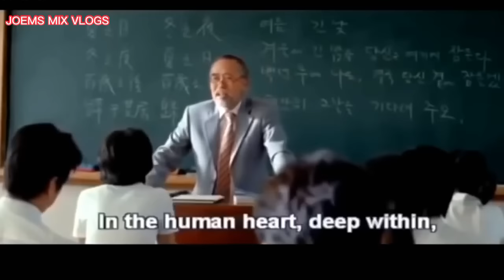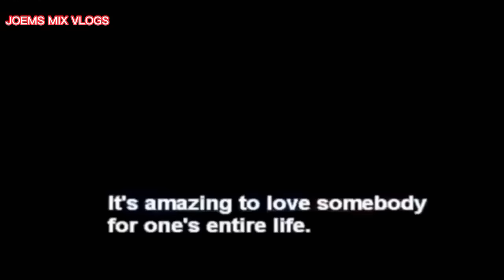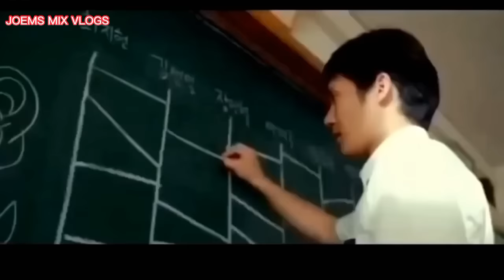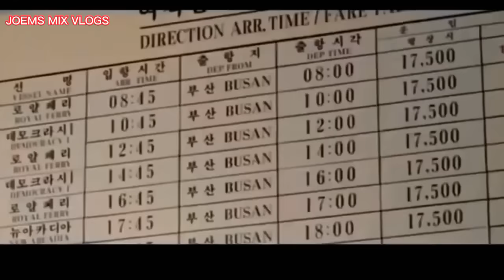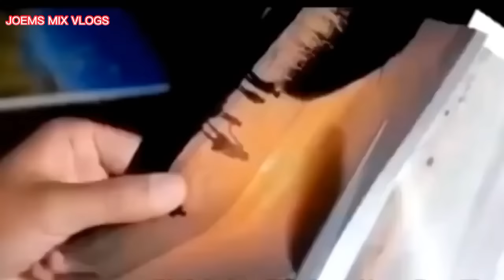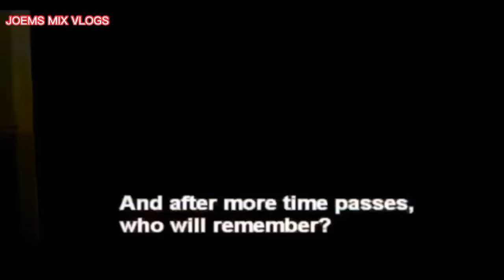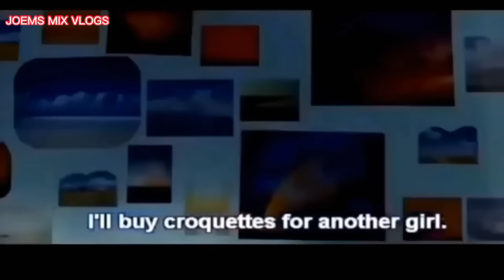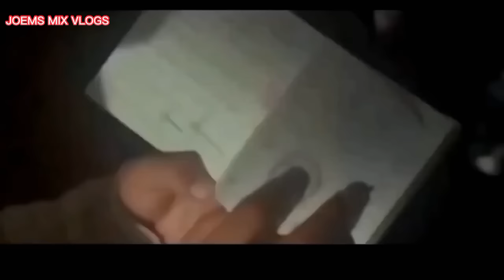FULL MOVIE, LOVE STORY, TAGALOG DUBBED, DRAMA, COMEDY, THAI MOVIE,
This video is for entertainment and fun in it's purity.
All the videos,images, songs and graphics use in the